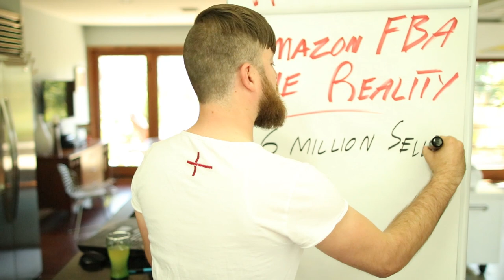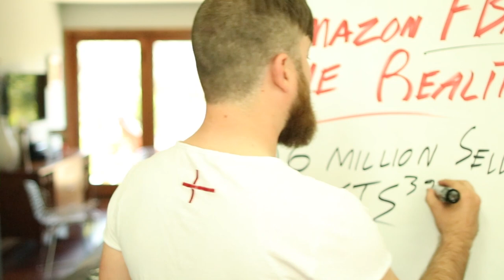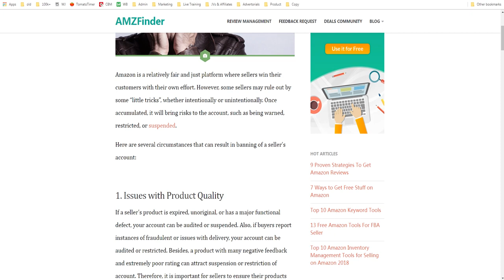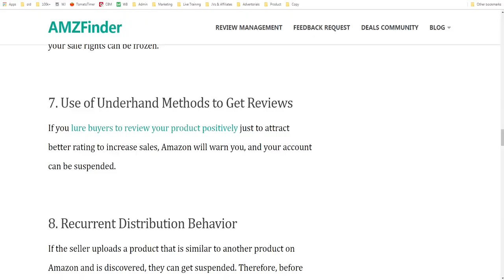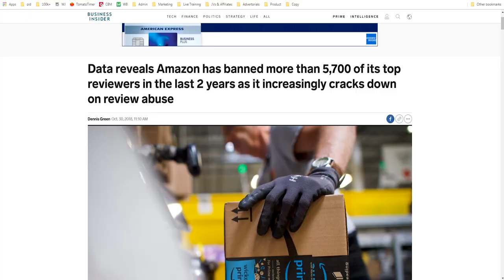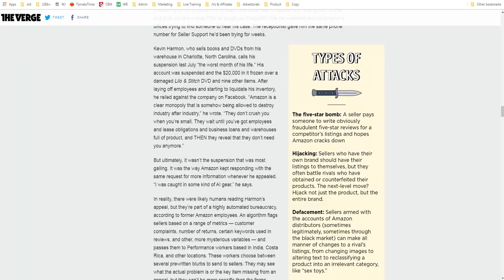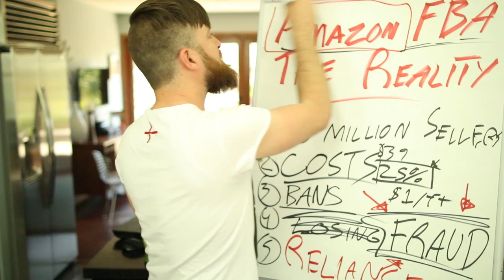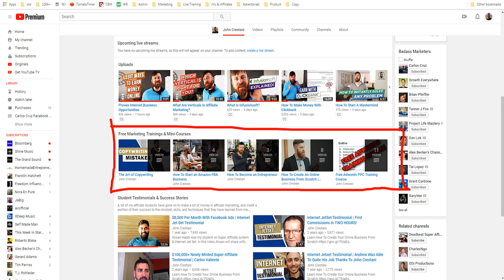The Reality For Amazon FBA Sellers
What is Amazon FBA and how good is it? You've started a business and you're looking into selling your product online. There are "Amazon gurus" out there that tell you that Amazon FBA is the best platform where you can sell your stuff, but is it really? In this video, I'm going to give you the breakdown of what Amazon FBA really is, and what people are not telling you about it.

00:26 Should you really get into Amazon FBAa
00:50 Competition
02:28 Costs
04:40 Bans
06:43 Fraud
11:01 Reliance

John Crestani